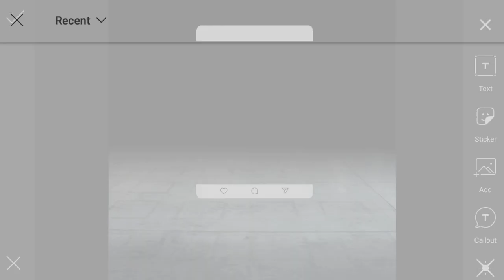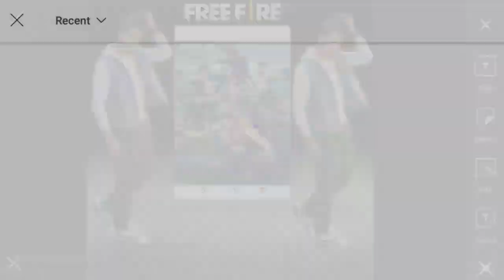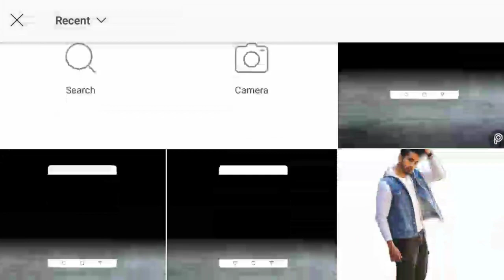How To Free Fire Photo Editing | Gaming SelomBhai ||2022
Free Fire Photo Editing PicsArt | free fire photo editing | PicsArt free fire game photo editing